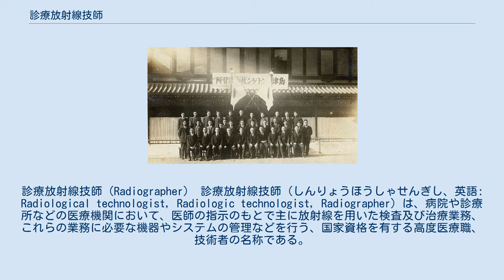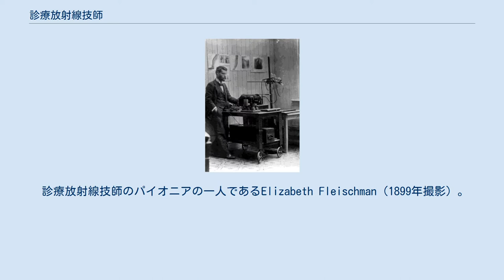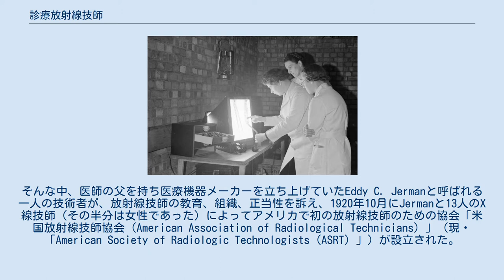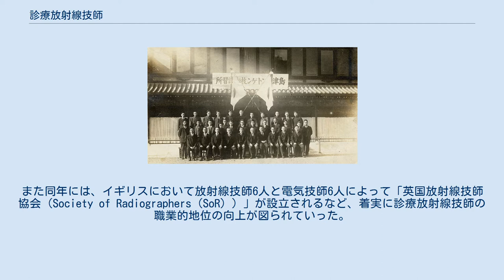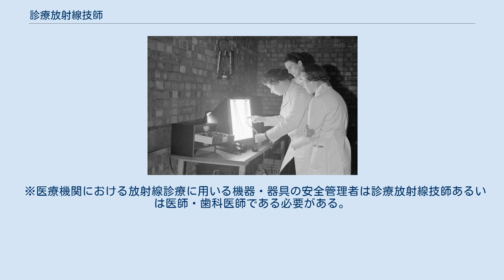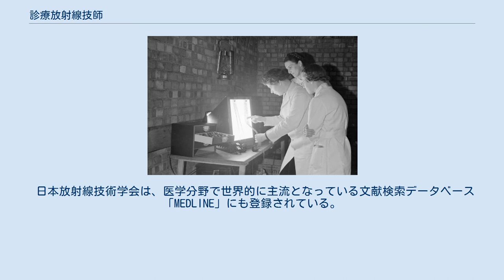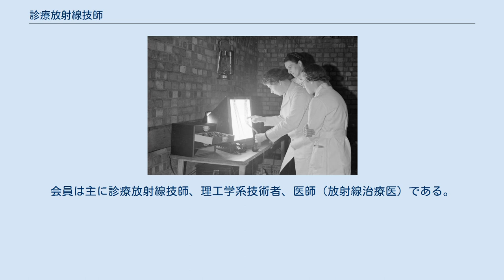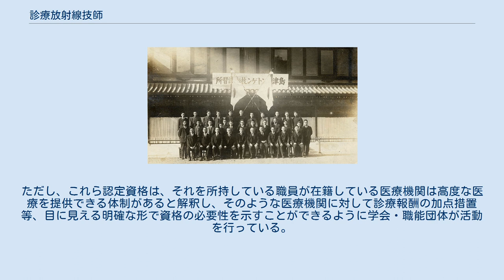診療放射線技師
診療放射線技師（Radiographer） 診療放射線技師（しんりょうほうしゃせんぎし、英語: Radiological technologist, Radiologic technologist, Radiographer）は、病院や診療所などの医療機関において、医師の指示のもとで主に放射線を用いた検査及び治療業務、これらの業務に必要な機器やシステムの管理などを行う、国家資格を有する高度医療職、技術者の名称である。
 診療放射線技師法（昭和二十六年六月十一日法律第二百二十六号）には、"「診療放射線技師」とは、厚生労働大臣の免許を受けて、医師又は歯科医師の指示の下に、放射線を人体に対して照射（撮影を含み、照射機器又は放射性同位元素（その化合物及び放射性同位元素又はその化合物の含有物を含む。）を人体内にそう入して行なうものを除く。
以下同じ。
）することを業とする者をいう。
"と定義される。
「…技師」（英：Technologist）という名称にもあるように、臨床検査技師や臨床工学技士などと同様にして医療従事者の中でも技術職・技能職の面が強い職種であり、一般的に「医療技術職」の一種とされる（戦前の日本では「（レントゲン）技術者」とも呼ばれていた）。
 医療における放射線の利用は、元々医師によって行われていたが、放射線診療技術の高度化に伴い、高いレベルでの専門知識や技術を身につけた専門職として診療放射線技師の職域が形成されていった。
一般に、診療放射線技師以外の医療職も、従来の医師の分野から派生した職域が多く存在する。
 英国初の診療放射線技師であるErnest H. Harnack（1890年代撮影、ロイヤル・ロンドン病院にて）。
1896年にロイヤル・ロンドン病院に入職したが、当時まだ解明されていなかった度重なる被ばくによって両手を失い、1909年に引退した。
 診療放射線技師のパイオニアの一人であるElizabeth Fleischman（1899年撮影）。
1896年にサンフランシスコにX線研究所を設立し、そこで地元の医師に代わって患者を診察、その撮影技術から当時"最も優れたX線写真を撮影する女性"と謳われた。
また彼女は被ばくによって死亡した初めての女性でもあった。
 診療放射線技師はコメディカルの中でも古い職種であり、その誕生は1895年にW. C. レントゲンがX線を発見したことに始まる。
X線の存在が知られると、医師たちはその6ヶ月以内に早くもその性質を利用して病気の診断を行いはじめた。
しかし、医師がX線装置を最も効果的に使用するには、フィルムの現像や機器のメンテナンスといった時間のかかる作業を他の誰かに処理してもらわなければならないということに気付くのに、それほど時間はかからなかった。
1890年代後半には、診療放射線技師の前身となるX線診断装置の照射やメンテナンスを生業とする専門家・技術者が誕生している。
また初期の技師は放射線防護に対して無関心な環境でその仕事を請け負っていたために、知らず知らずのうちに重い身体的負担を有していた。
X線が発見されてから20年近く経って、やっと鉛エプロンやフィルムバッジなどの予防措置が取られるようになった。
 第一次世界大戦中の技師の服装（1918年、フランス） 第一次世界大戦中、X線を用いた診断治療は盛んに行われた。
中でもドイツ/英国貴族グレイヒャン卿の令嬢Helena Gleichenによる、負傷兵に埋め込まれた弾丸を正確かつ迅速に描出した放射線技師としての活躍は、"忘れ去られた英雄"としてその逸話が残されている。
大戦後、X線に携わる技術者たちは激増し、彼らを取りまとめる教育・組織体系が必然的に求められていった。
しかし当時は未だ撮影技術に対する明確な教本などはなく、技師たちは自身の技術を他者に説明する術は持ち合わせていなかった。
そんな中、医師の父を持ち医療機器メーカーを立ち上げていたEddy C. Jermanと呼ばれる一人の技術者が、放射線技師の教育、組織、正当性を訴え、1920年10月にJermanと13人のX線技師（その半分は女性であった）によってアメリカで初の放射線技師のための協会「米国放射線技師協会（American Association of Radiological Technicians）」（現・「American Society of Radiologic Technologists（ASRT）...